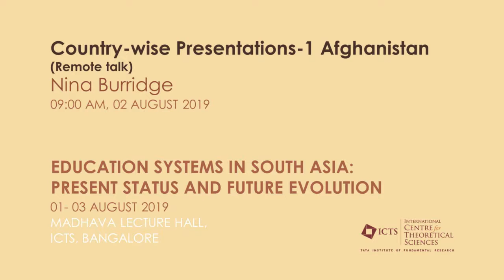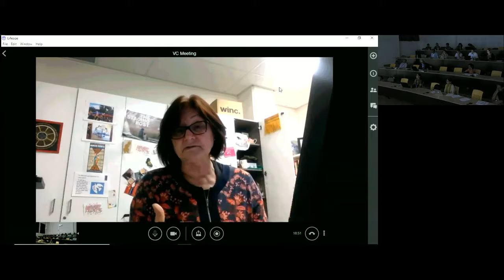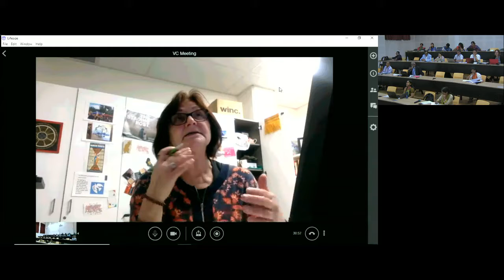Country-wise Presentations-1 Afghanistan (Remote Talk) Nina Burridge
DISCUSSION MEETING: EDUCATION SYSTEMS IN SOUTH ASIA: PRESENT STATUS AND FUTURE EVOLUTION
ORGANIZERS: Rekha Pappu, Padma Sarangapani and Leena Chandran Wadia
DATE & TIME: 01 August 2019 to 03 August 2019
VENUE: Madhava Lecture Hall, ICTS Bangalore

The geo-political unit of South Asia is formed by ten modern nation-states that include Afghanistan, Bangladesh, Bhutan, India, Maldives, Mauritius, Myanmar, Nepal, Pakistan and Sri Lanka. These South Asian countries have a long shared history of over 3 millennia. Their common religious and cultural heritage can be traced back in the more recent past to the hold of the Mughal rulers over large parts of the region as also to British colonisation of different territories of South Asia. Today, South Asia accounts for 24% of the world’s population including 27% of the world’s youth, 29% of the world’s ‘illiterates’ and 40% of the world’s poor. The region is also home to a high concentration of linguistic, cultural and religious diversities as well as economic and social inequalities that give its politics, institutions and development a unique character while also posing unique challenges.

At present, scholarship on the education systems in South Asia is very limited. Each country with its own unique geographical, cultural, economic and political character and history is of interest and significance.
The last seventy years of the region is rich in terms of state formation, the development of new institutions and shaping of the social sector including education. The countries have responded to common issues such
as overcoming the colonial legacy, language diversity, girls’ education, minority rights in education, etc., in uniquely different ways.

This international symposium will provide an opportunity for participants to discuss the present status and future evolution of the respective education systems in their country. The entire range of education, from preschool to higher education and beyond, will be gathered into 8 thematic clusters:

         1. indigenous education traditions
         2. history of education
         3. school education systems and policies
         4. higher education systems and policies
         5. political economy of education
         6. pedagogy, teachers and teacher education
         7. learner diversity and marginality; and
         8. knowledge and curriculum

The meeting will provide a significant opportunity for education experts drawn from the different thematic clusters and from the different countries to meet and interact. The mutual learning enabled by this meeting will also help consolidate and synergize the work of individual experts. It is expected that this will lead to a publication in the form of a handbook that will be brought out by Springer as a Major Reference Work, later in the year.

Participation in this meeting is by invitation only.

0:00:00 Country-wise Presentations-1 Afghanistan
0:02:21 Outline: Basic Structure
0:08:24 Focus on Challenges
0:10:02 Comments/Questions
0:11:06 Analysing and Antecedents
0:13:30 Higher Education or Vocational Education
0:14:52 School curriculum revision in Kabul
0:16:51 Wrap Up